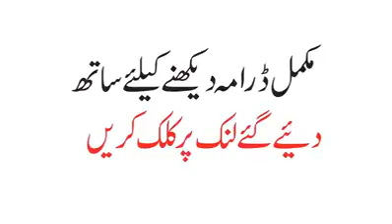Pakistani darama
اگر فحاشی  کے بجائے کچھ اس طرح کے ڈرامے یا موویز بننے لگ جائیں تو ہمارا معاشرہ بہت بہتر ہو سکتا ہے